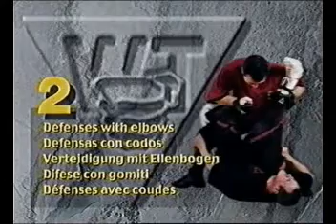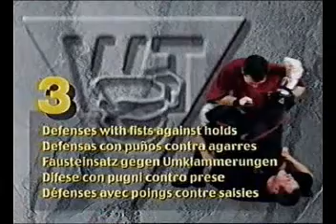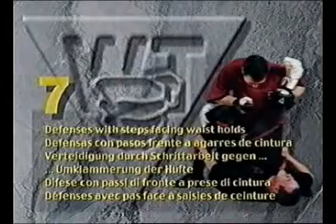Antigrappling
Defensa contra grappling